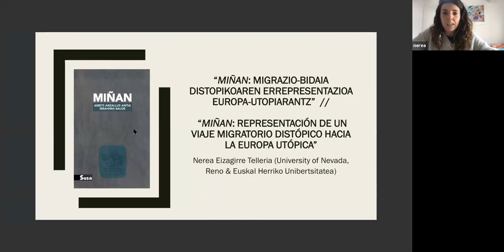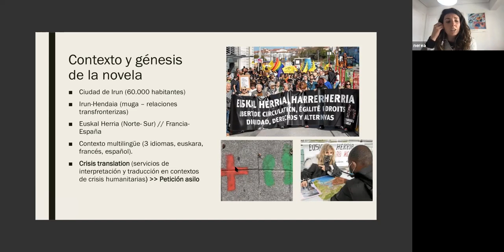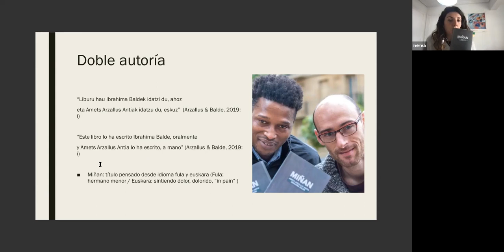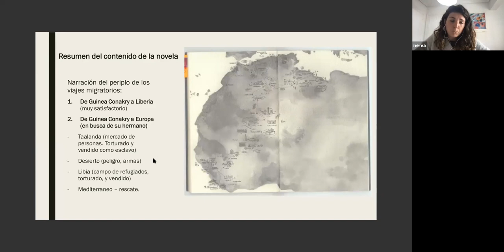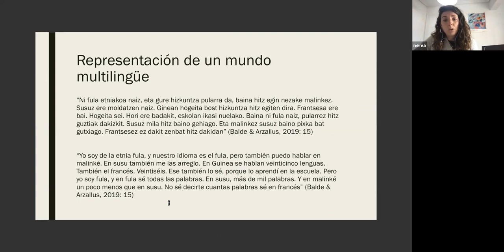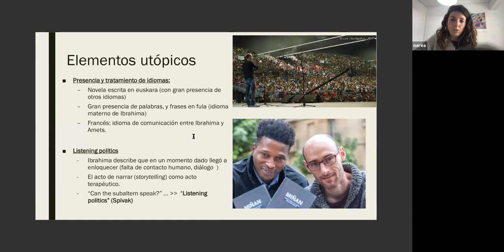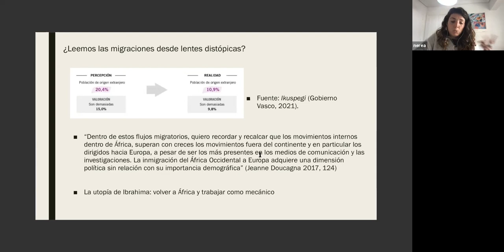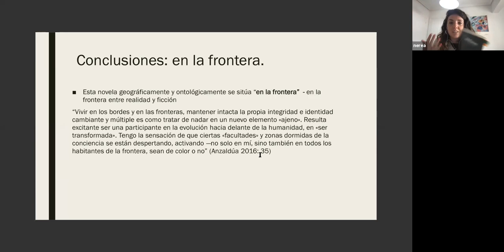Nerea Eizagirre, "Miñan: migrazio-bidaia distopikoaren errepresentazioa Europa-utopiarantz”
Nerea Eizagirre (University of Nevada, Reno & Euskal Herriko Unibertsitatea (EHU/UPV)) “Miñan: migrazio-bidaia distopikoaren errepresentazioa Europa-utopiarantz” / “Miñan: representación de un viaje migratorio distópico hacia la Europa utópica”.

IV Congreso Internacional Redefiniendo los márgenes desde una Península pluricultural “Ucronías, utopías, distopías: pasados alternativos, presentes paralelos, futuros imaginarios” • Otraiberia2021 • 12, 13 de abril de 2021 • otraiberiavarsovia.wordpress.com